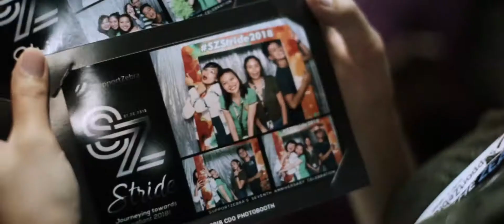SZ Stride - 7th Anniversary Highlights